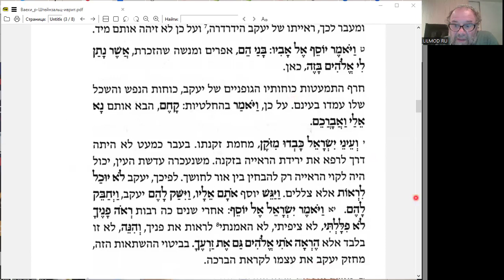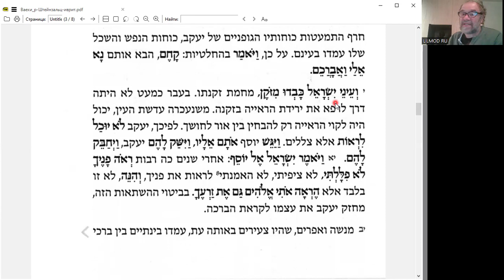Продвинутый иврит – разбор комментария р. Штейнзальца к разделу Ваехи